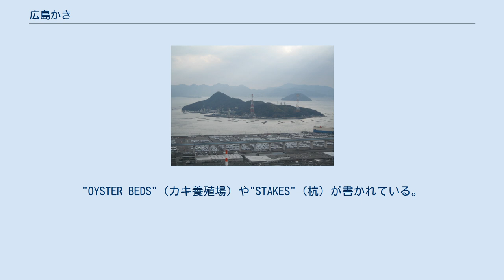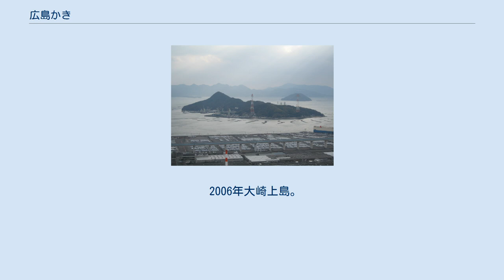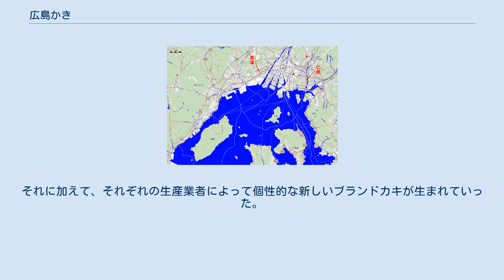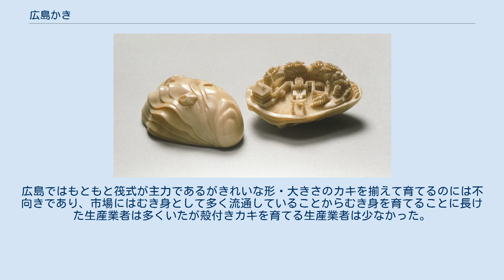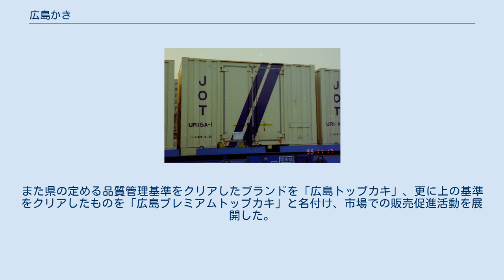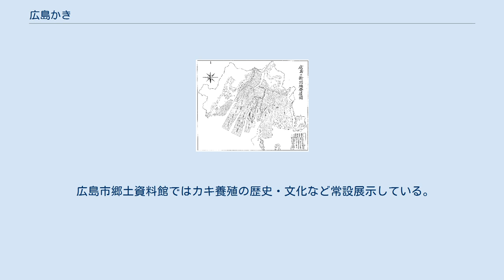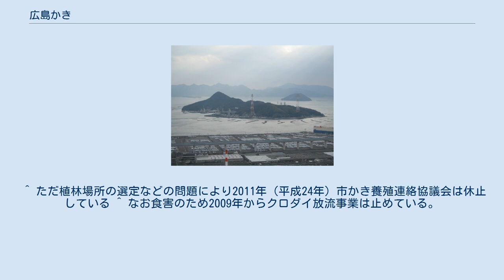広島かき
宮島で売られている焼きガキ 広島湾に浮かぶ多数の牡蠣筏 航路以外はカキ筏が浮かぶ三津湾 広島かき（ひろしまかき）は、広島県で生産されているかき。
県シンボルの一つである広島県の魚。
広島県漁業協同組合連合会が管理する地域団体商標。
商標では平仮名であるが、以下片仮名のカキでも表記する。
 かつて広島(タ) ～ 東京(タ)で、広島産カキを大量に鉄道輸送していた、専用の鮮魚用重冷蔵コンテナ。
 1995年11月17日、東京(タ)にて。
 天文年間(1532年ｰ1535年)に養殖が始まったとされるなど、400年以上も前から養殖が始まった歴史を持ち、現在全国生産量の半数以上を占める日本最大のカキの産地。
広島で養殖されているのはマガキで、一般には「殻は小さいわりには身が大きく、濃厚な味わい」であるとしている。
 広島でカキ養殖が盛んになった理由はいくつかある。
 カキは自ら泳いで餌を取るのではなく、海水を大量に吸引しえらにかかったプランクトンを食べる。
養殖のやり方も直接餌を与えるのではなく海中に漂うプランクトンを摂食させる方法をとる。
そのため海域の汚染は即カキの汚染につながる。
またカキは内臓ごと生食される習慣があり、加熱しすぎると固くなって風味を損うため不十分な加熱殺菌のまま食されることがある。
そのため適切な衛生管理が行われていないと食中毒のリスクが高まる。
古くから流通してきた広島カキにとっては1932年（昭和7年）初めて行政・生産組合による安全対策が規定されており、現在でも他産地と比べてかなり厳重な対策が施されている。
近年はノロウイルス風評被害対策のため、ブランド再構築に伴う品質管理向上のため、様々な施策が行われている。
日本における衛生対策は食品衛生法や厚生労働省による指導に基づいており、詳細はカキ (貝)カキと食中毒を参照。
ここでは更に県で行われている対策を列挙する。
 その他各市町ごとに条例などが定められている。
 またHACCP普及推進に伴い、一定水準以上の管理を行っている生産・流通・加工業者を「広島県食品自主衛生管理認証制度」において認証している。
2013年ブランド再構築の際、生食用に対応した生産から流通までの管理基準である「広島かき協議会品質管理マニュアル」が作られている。
 漁協代表者で結成された広島かき生産対策協議会の申し合わせで決められている2017年時点の各出荷時期は以下の通り。
 2017年現在夏季は加熱用殻付きのみが流通しているが、2017年県立水産海洋技術センターが夏季に紫外線ランプを用いて殺菌する新たな浄化方法を確立し、今後夏場での生食用殻付きの出荷を目指し条例再整備が進められている。
 2015年度の海面漁業生産額で見ると、広島県の全海面漁業・養殖業の生産額のうち約60%がカキ養殖の生産額になる。
以下、2014年現在でのカキ養殖魚場（区画漁業権）を示す。
 広島県のほぼ西側半分、特に県西部の広島湾・安芸群島、広湾、県中央部の三津口湾・三津湾の沿岸海域で養殖が行われている。
大崎上島では旧塩田跡で行っているところもある。
すなわち西から自治体名を列挙すると、 なお特定の場所に留まるものもあれば移動するものもあり、例えば夏は台風や洪水など自然災害からの一時避難場所として江田島湾に、冬は栄養塩が豊富な場所で育成する目的で太田川河口域にカキ筏を移動する。
 食品衛生法に基づく生食用カキ採取海域区分（黒）と、2005年県策定の生食用カキ採取条件付き指定海域（青斜線）・指定外海域（青）を示す。
 生食用カキ採取の指定外海域は、広島湾北東側になる海田湾周辺と県東部の松永湾周辺になる。
なお松永湾には現在カキ養殖の区画漁業権はない。
条件付き指定海域は広島港区域周辺と厳島（宮島）と本州の間の大野瀬戸、呉港区域周辺になる。
 2016年2月10日放送NHKためしてガッテン「安心！激うま！カキ完全調理術」において、加熱用は沿岸部で養殖され菌やウイルスを取り込む可能性が高いが餌の量が多いためぷっくりとおいしい・生食用は沖合部で養殖され有害なものを取り込む可能性が低いが餌が少ないため水っぽいと放送されたが、図の通り生食用採取指定海域・条件付き指定海域は沿岸部にも存在している。
沖合部でも、例えば大黒神島で生産されているカキには小粒ではあるが身が締まり甘みのある味わいであると評価されているものもあり高級品も生産されている。
 広島でのカキ養殖は天文年間(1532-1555)...